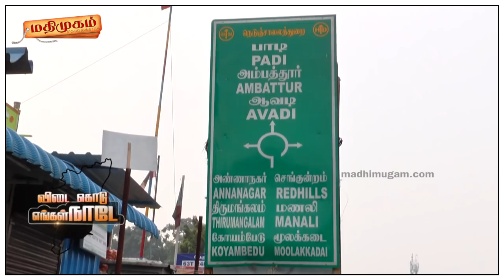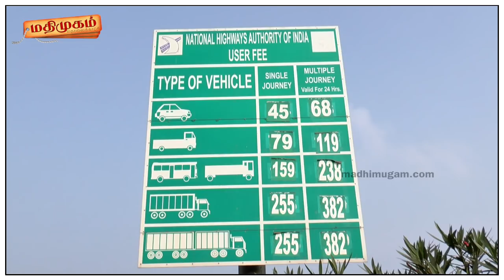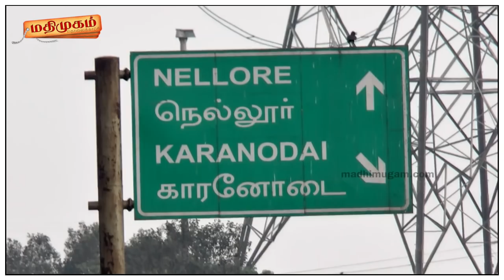EXCLUSIVE : Pay for Right | எல்லையில் கொள்ளை | Giridharanmoorthy |VKEN-01 | MadhimugamTV